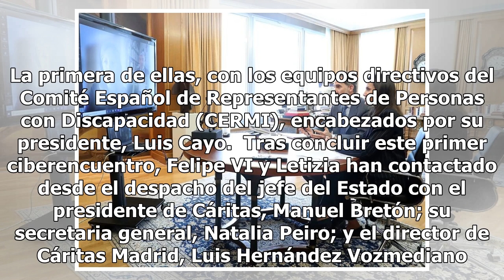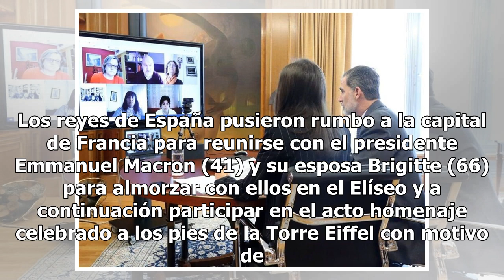Letizia estrena blazer de raya diplomática y 'slippers' para sus reuniones por videoconferencia